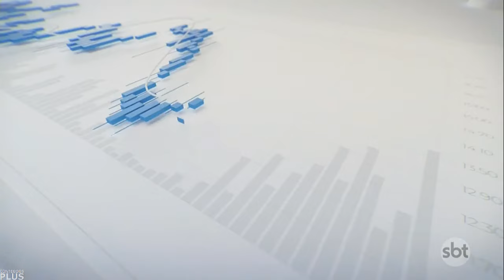Início e Encerramento do "SBT News na TV" com Bruna Macedo (28/04/2024)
- Foi a primeira ocasião em que o telejornal passou a encerrar às 7 da manhã aos domingos, a partir desta data. Mas é somente aos domingos.